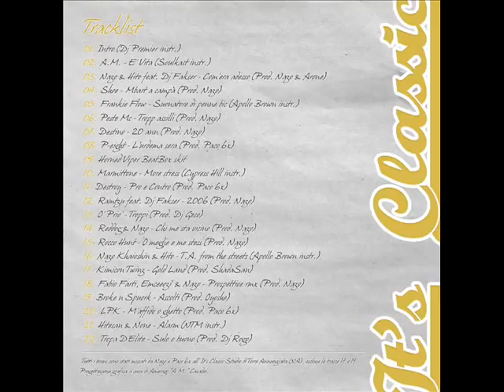15) Rocco Hunt - Rong o' megl e me stess (Prod. Nazo)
It's Classic Studio presenta: Rong o' megl e me stess
Brano estratto dall' "It's Classic Mixtape vol. 1"

Musiche: Valerio "Nazo" Passeri
Liriche: Rocco "Hunt" Pagliarulo

Registrato e mixato all'It's Classic Studio di Torre Annunziata (NA).